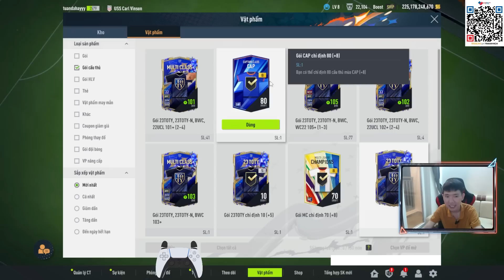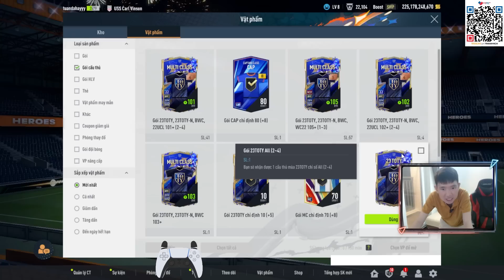THÀNH HOÀ | CỜ BỈ ĐÃ XUẤT HIỆN KEVIN HAY COURTOIS 23 TOTY +5 ĐÂY SK NÂNG CẤP HUYỀN THOẠI | FO4!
Ngân hàng: Sacombank
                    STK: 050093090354